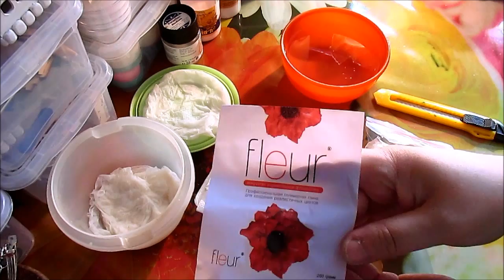Как размягчить сухую глину Fleur? / Elena Pero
Музыкальная композиция "ES_It Came Upon A Midnight Clear - Traditional" принадлежит и использована по лицензии для компании Scalelab.